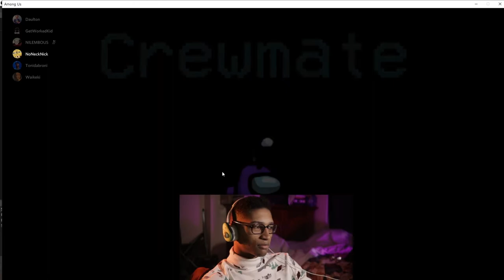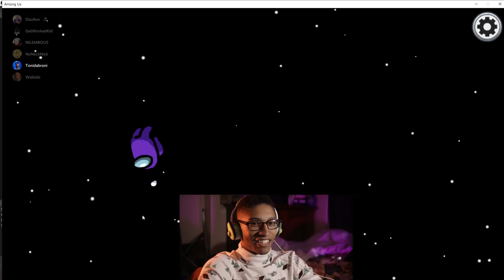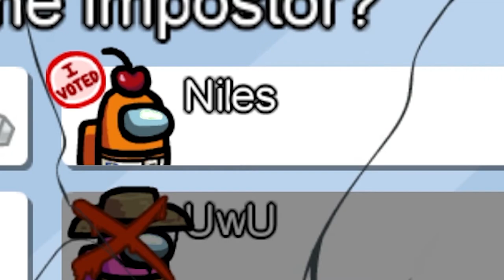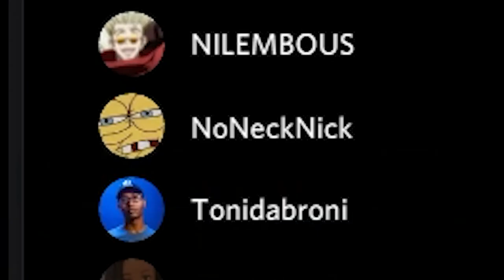Toni Dies... A LOT | EP 4 | Among Us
Among Us is an online multiplayer social deduction game developed and published by American game studio Innersloth. It was released on iOS and Android devices in June 2018 and on Windows in November 2018.